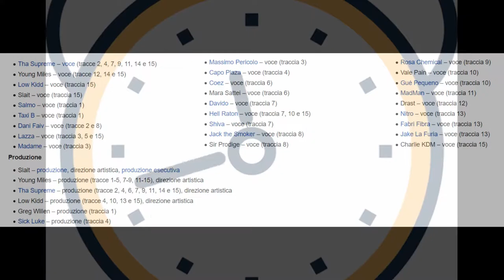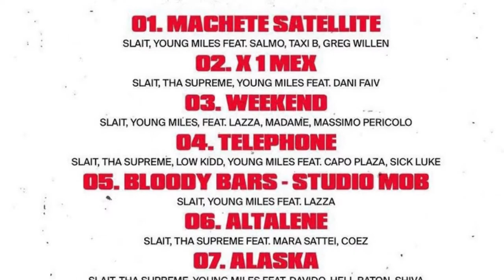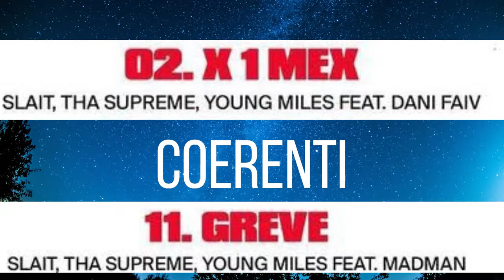Bloody Vinyl Vol.3 - Recensione